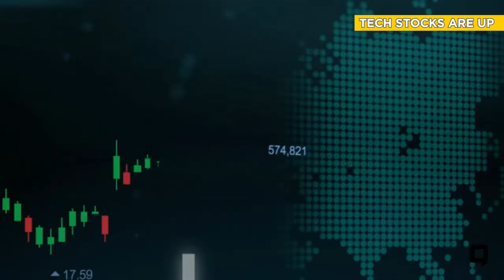NBA plays ball after beating COVID 346 to 0. PlayStation releases HIGH-RES!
1. The NBA moving toward its late July start after beating COVID!
2. PlayStation Spider-Man: Miles Morales offering high-res mode...
3. The premiere of the movie Tenet being delayed indefinitely!
4. The United Arab Emirates launching the Hope probe to Mars.
5. SF Giants manager, Gabe Kapler, kneeling alongside several players.
6. Booming tech stocks!